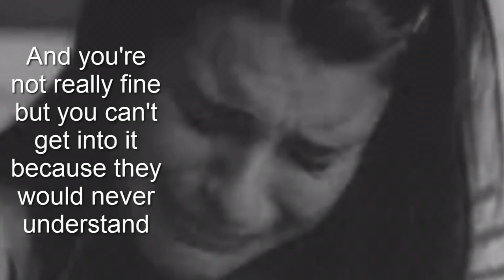SMACK OR FACTS x Spelling bee challenge *HILARIOUS🤣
Hey guys I’m back and today we have Nyenge and Sam joining me!
Click and watch in HD